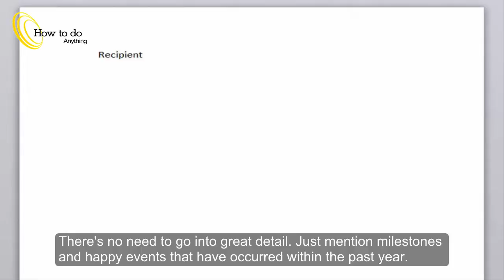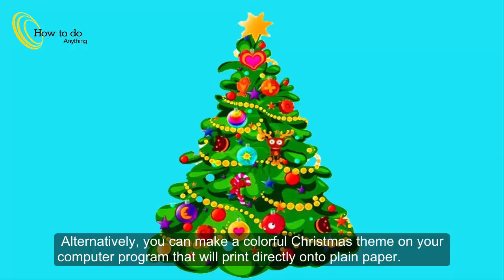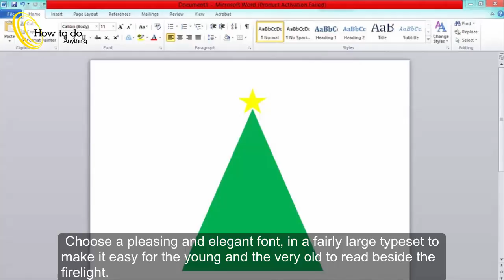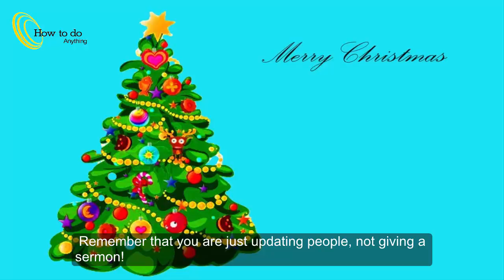How to Write a Christmas Newsletter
► It's that wonderful time of year again when customary holiday greeting cards are sent out to loved ones, to spread the holiday cheer. When sending out your Christmas Cards, why not include a little home-made newsletter to keep family and friends updated on what is happening in your life? ✔

►Tips
+ Your paper color doesn't have to be white; choose pale green or pale silver for a festive touch.
+ If you'd like, include information such as your favorite holiday recipes in your newsletter.
+ Include your photo with your family together, to give a nice, personal touch. Insert photos related to the news tidbits wherever possible, such as a few photos of your family vacation, or your child's photo on graduation day.
+ During the year, when your kids say something adorably cute (e.g. "Daddy! You have a hole in your hair!"), run to your calendar and write it down in the margin. At the end of the year when you're trying to remember significant events, you'll also find these priceless "quotable quotes" to lend an entertaining dash of creativity to your publication.
+ If you can't remember all you did during the year, pull out your credit card receipts or checkbook register and check where you spent your money; it's like a trip down memory lane ("Yeah, there's that cute little B&B! Oh, I forgot the time we went to the beach boardwalk..."). Don't forget all those digital pictures you haven't downloaded yet!
+ If words fail you, make a photo collage, and just add a few captions to describe the events in those photos.
+ For an alternative, create an interesting format that can be used to convey the same news in a more interesting way than a newsletter. Try a travel itinerary that lists the events of the year as though they were travel events. For example, your children may have been "upgraded to 10th grade". Other formats can be a newspaper article, a contractor estimate, a script for a play or soap opera, a travel brochure with photos, recipes, or CD cover photo and insert. These will all take some more time, so you should prepare well in advance or have a solid block of time to sit down and do this without interruption  ✔

► Warnings
+ Steer clear of writing from the point of view of your pets, i.e. "Hey, it's Pokey and Maggie again. Our people left us in a kennel while they celebrated their anniversary on a great vacation in Mexico last July." It's quite overdone and might be annoying to some. If you want, you can include a section or article that is written in this tone to appease the pet lovers, but avoid writing in this style for the whole newsletter.
+ Depending on their ages, let children preview what you've written about them. Anecdotes you find cute and charming may be acutely embarrassing to them. College students and adult children may not want to be mentioned at all.
+ Try not to remind the recipients about any unfortunate events in their life.
+ You may want to edit the newsletter for specific recipients.
+ Write your letters in the first person, which is using the words "I" and "We" rather than the third person narration style (referring to yourself by your own name). If it's a letter, it should be directly between you and your reader, such as saying "We had a wonderful trip to Bongo Beach, where we tried surfing."
+ People are usually more interested in you than in your kids. Make sure at least half of your newsletter is about you rather than your kids ✔

►New The Best Video June of 2016 ✔